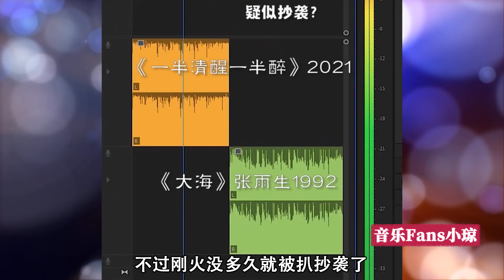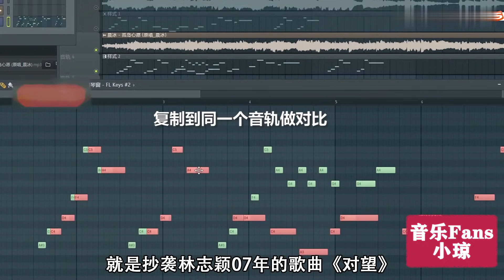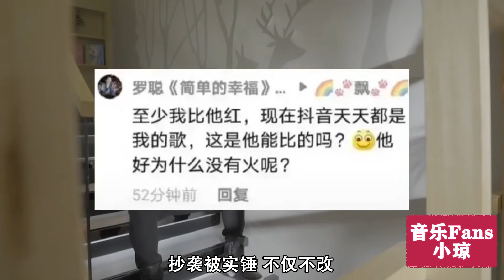以为90后不听歌了？网络歌曲抄袭《大海》！欺负张雨生不能维权？ | 音乐Fans小琼